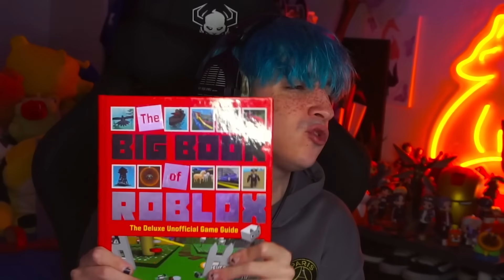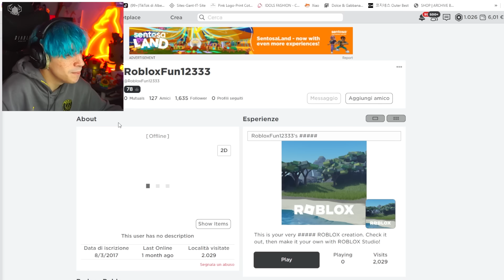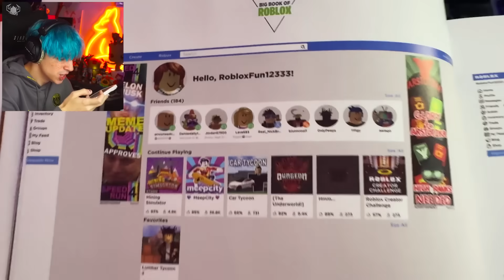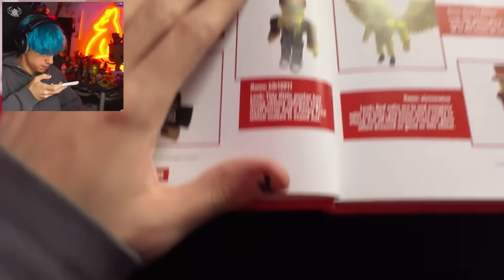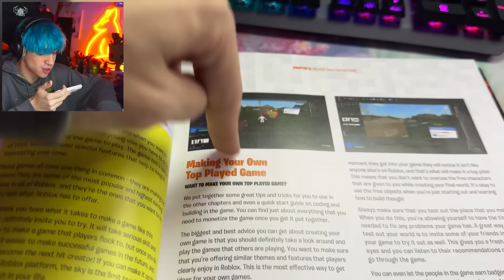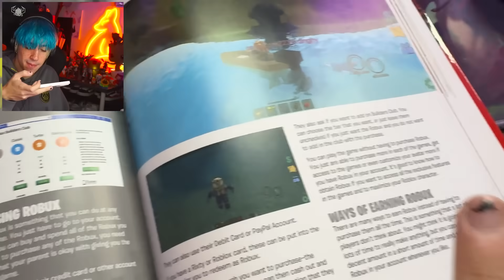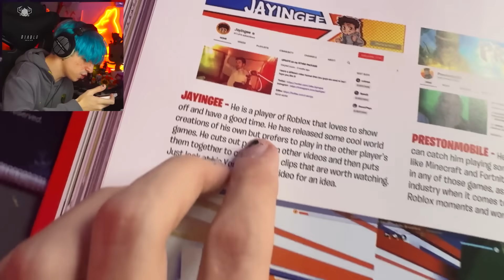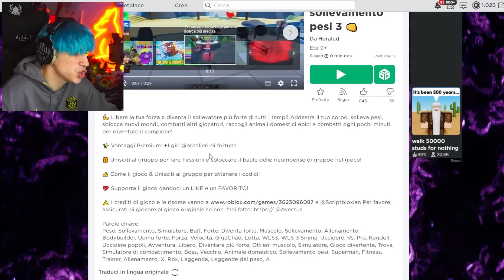se sei nOOb su roblox apri questo video.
se sei nOOb su roblox apri questo video. FIDATI.

ATTREZZATURA

SOCIAL